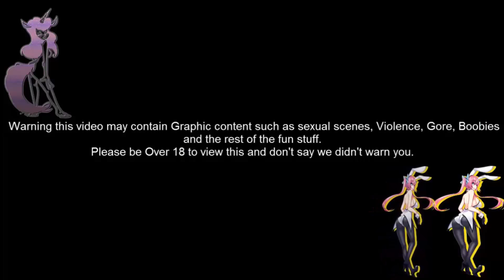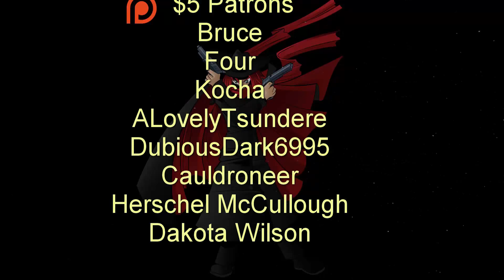Something Unimited Part 7 Magic Dance